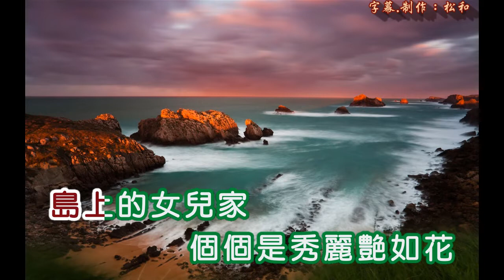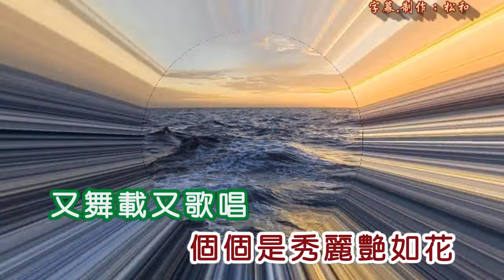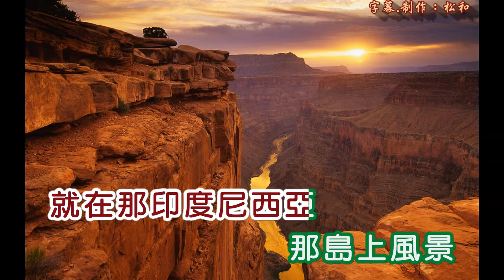孫一華 ~ 峇厘島